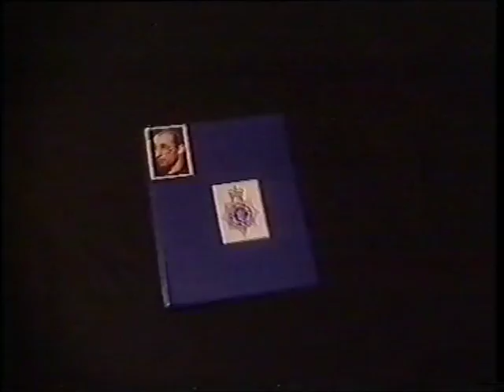Michael O'Brien Interviews Movie 2